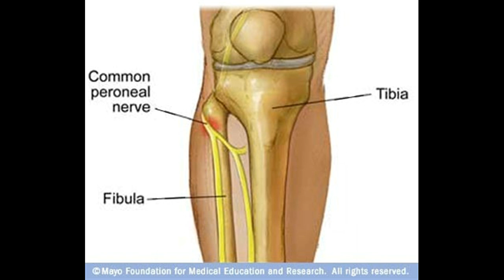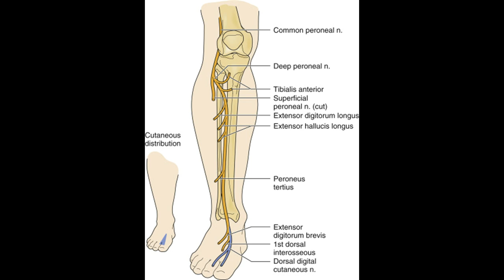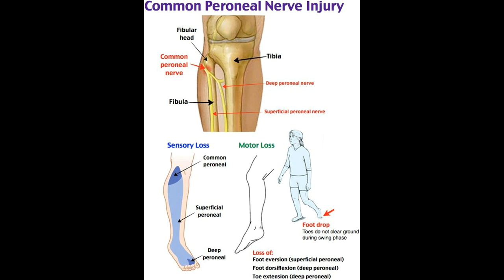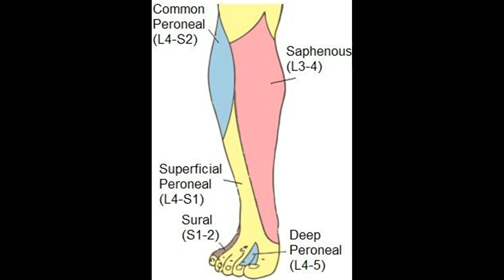What is Common Peroneal Nerve-Neuro Facts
The common peroneal nerve is the smaller and terminal branch of the sciatic nerve which is composed of the posterior divisions of L4, 5, S1, 2.

Mild peroneal nerve injuries can cause numbness, tingling, pain, and weakness. More severe injuries can be characterized by a foot drop, a distinctive way of walking that results from being unable to bend or flex the foot upward at the ankle.

The health care provider will perform a physical exam, which may show:

Loss of muscle control in the lower legs and feet
Atrophy of the foot or foreleg muscles
Difficulty lifting up the foot and toes and making toe-out movements
Tests of nerve activity include:

Electromyography (EMG, a test of electrical activity in muscles)
Nerve conduction tests (to see how fast electrical signals move through a nerve)
MRI
Nerve ultrasound
Other tests may be done depending on the suspected cause of nerve dysfunction, and the person's symptoms, and how they develop. Tests may include blood tests, x-rays, and scans.

Treatment aims to improve mobility and independence. Any illness or other cause of neuropathy should be treated.

For any nerve-related issues consult a Neurologist.